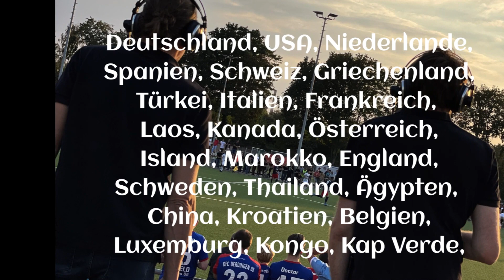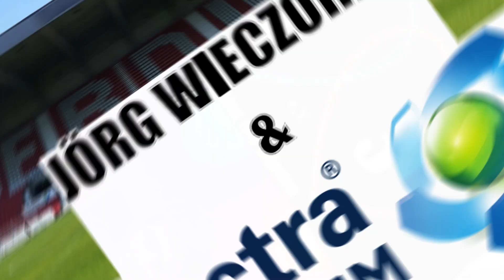Die Radio BlauRot Statistik/Danke 2023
Die Bilanz eures Vereinsradios in der Saison 2022/23.
Euer Team bedankt sich für Eure Unterstützung!